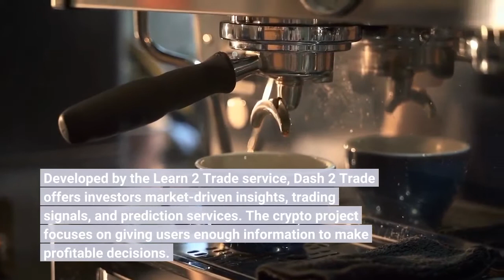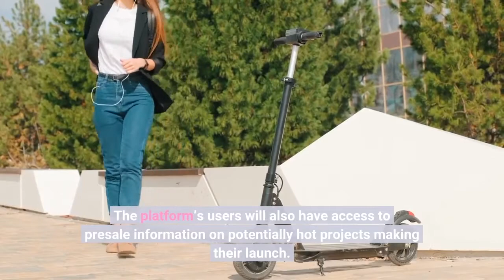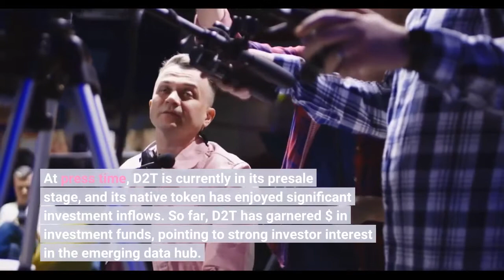Best Coins to Buy Now That Worst Crypto Price Crash Is Over D2T RIA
The crypto market has been in a downward trend following a number of industry incidents. With the global economic outlook remaining unchanged, several heavyweight projects, including Bitcoin and Ethereum, have reached new two-year lows. However, seasoned investors know this is a great time to buy projects for a bargain in anticipation of a potential bullish comeback. Below, we explore five top coins investors can buy as the crypto price crash ends. Starting our list of best cryptocurrencies to buy in the bear market is D2T. The digital asset powers the social analytics platform Dash 2 Trade. Developed by the Learn 2 Trade service, Dash 2 Trade offers investors market-driven insights, trading signals, and prediction services. The crypto project focuses on giving users enough information to make profitable decisions. Dash 2 Trade’s utility does not end here. It comes with an AI-powered market sentiment analysis that automatically detects the crypto sphere’s interest in particular cryptocurrencies, thereby guiding investors to potentially profitable trades. This increases the chances of success while mitigating the risk profile associated with the crypto industry. Given its strong intent to become a market data hub for the crypto space, several analysts have dubbed it the Bloomberg trading terminal version for the emerging industry. The platform’s users will also have access to presale information on potentially hot projects making their launch. Also, new crypto listings on centralized exchanges will be directly forwarded to Dash 2 Trade users, making them the first set of investors to get intel. Dash 2 Trade also comes with a backtesting and automation tool. This enables users to simulate different trading strategies and automate the boring market research process as the AI solution does all the heavy lifting. At press time, D2T is currently in its presale stage, and its native token has enjoyed significant investment inflows. So far, D2T has garnered $ in investment funds, pointing to strong investor interest in the emerging data hub. A strong alternative to D2T in the best cryptocurrencies to buy is RIA. Another project currently in its presale stages, RIA powers the Calvaria card game, known officially as Calvaria: Duels of Eternity. For a start, Calvaria aims to become more than a fun tool for entertaining game players. It seeks to use gamification tools to spread and fast-track the adoption of cryptocurrencies by making gamers effective ambassadors for this effort. Given this, the platform offers two-dual modes for its card collectible game. There is the free-to-play (F2P) and play-to-earn (P2E) options. The F2P targets non-crypto users who do not want to use cryptocurrencies. This features regular gameplay and an immersive story mode, where players must assemble the best cards deck and battle other players. However, users can still access physical goods and services and gain scholarships and advertising opportunities.